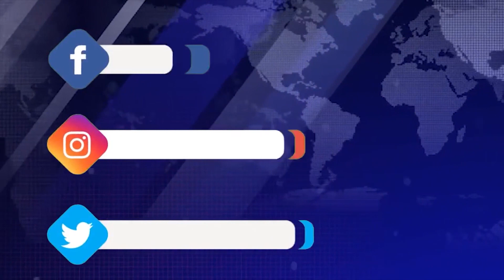Կանանց ներգրավվածությունը ոստիկանությունում ընդլայնվում է. փոխնախարար